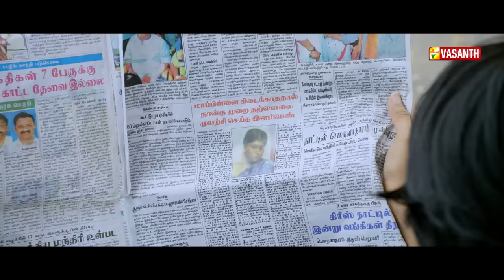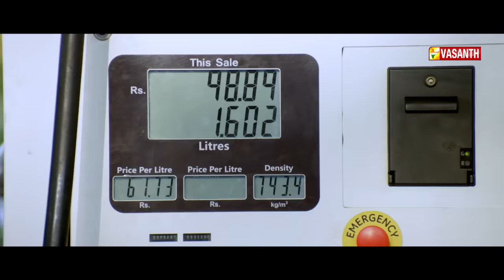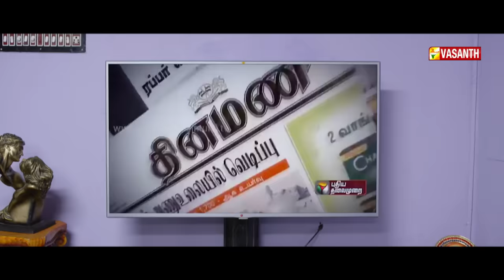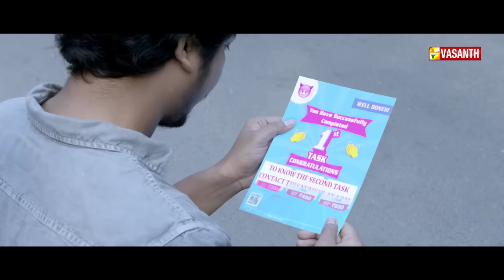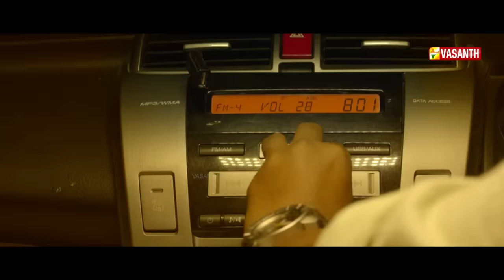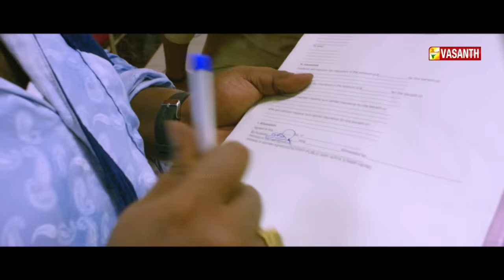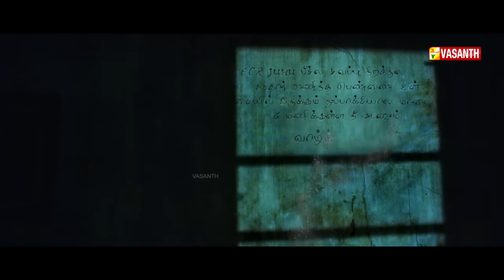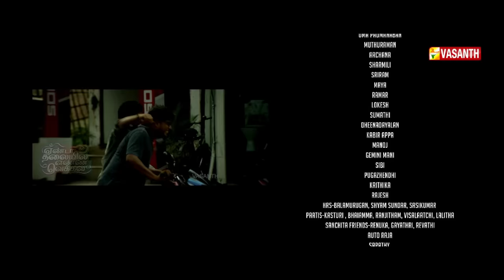Yenda Thalaiyila Yenna Vekkala - Full Movie (HD) | Azhar | Sanchita Shetty | Yogi Babu | Vasanth TV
Yenda Thalaiyila Enna Vaikala Full Movie | Azhar | Sanchita Shetty | Yogi Babu

Movie : Yenda Thalaiyila Yenna Vekkala
Starring : Azhar, SanchitaShetty, Yogi Babu, Archana
Director : Vignesh Karthick

ஏண்டா தலையில எண்ண வெக்கல